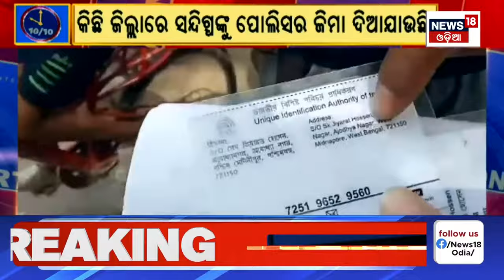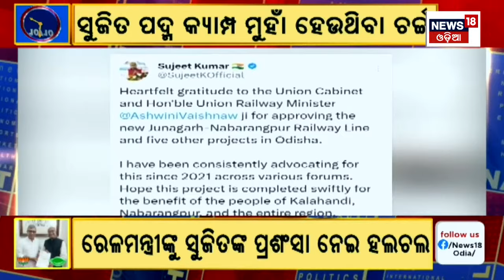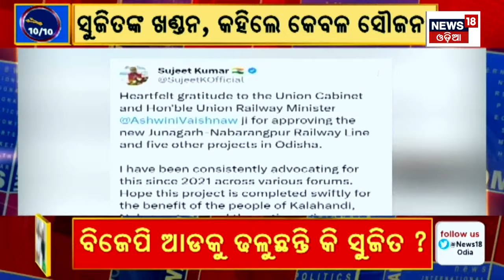ଆଜିର ୧୦ ବଡ଼ ଖବର | Odisha Top News | BJD vs BJP | Iran attack Israel today | Odia News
Live: ଆଜିର ୧୦ ବଡ଼ ଖବର | Odisha Top News | BJD vs BJP | Kerala Landslide | Odia News | Mamata Mahanta